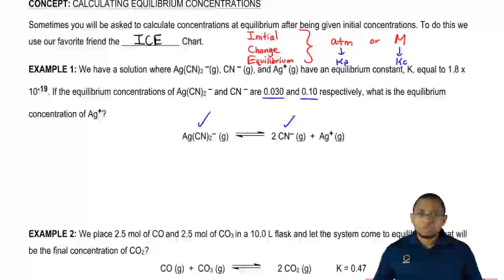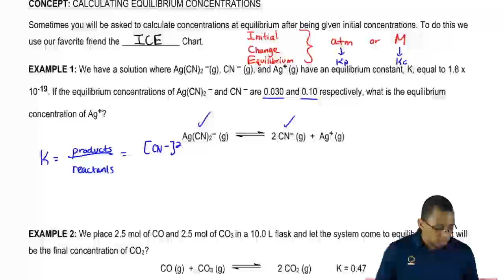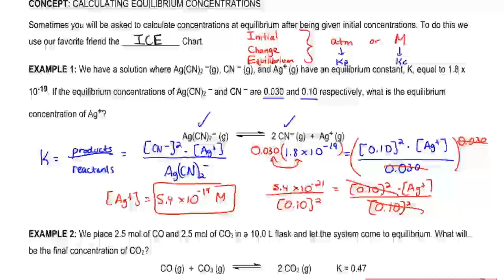Calculating Equilibrium Concentrations: Example 1